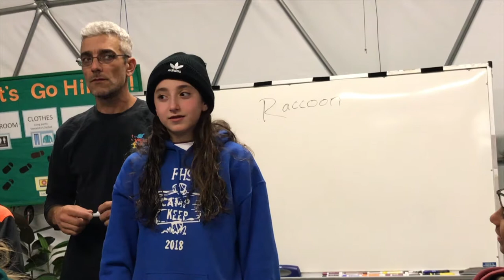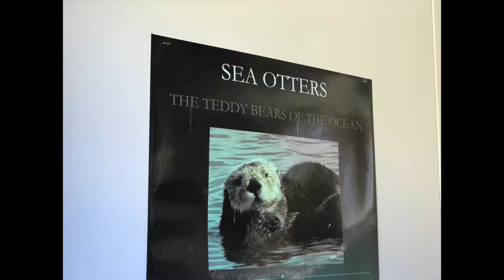Co2024CampKeep2017 18Gr6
Holy Martyrs Camp Keep 6th Grade (Class of 2024)